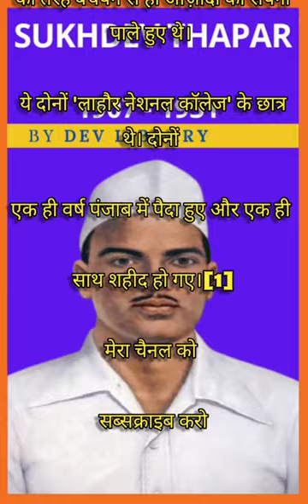Sukhdev Thapar history